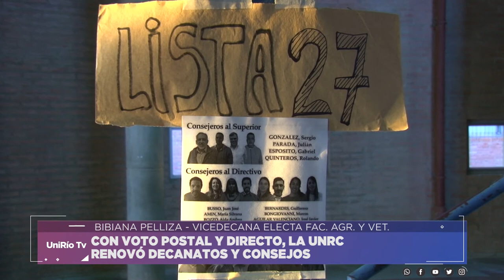AUTORIDADES ELECTAS FAC. AGRO. Y VET. - CHOLAKY - PELLIZA